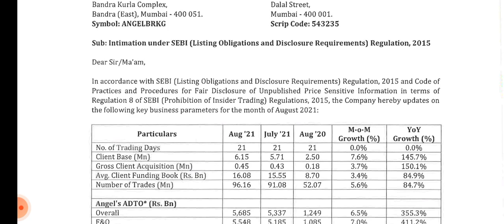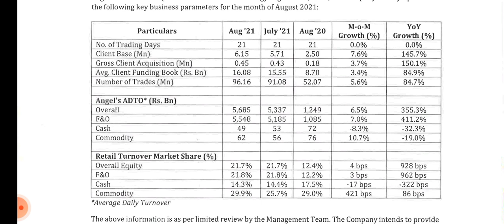angel broking share news!! angel broking stock analysis!! angel broking share target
the latest news about angel broking share monthly business update and it's effect on share price target